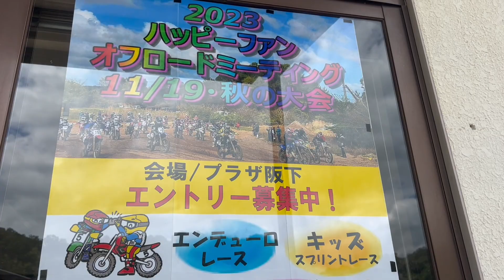CRF Owner's School（H＆B）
『ホンダビジネス大阪様』主催のCRFスクールが開催されました。
自分のバイクで林道など、安全にオフロード走行が出来るように、
色々とレクチャーさせていただきましたので、その様子の一部をご覧ください。

スクールやデモ走行など、気軽に問合せ下さい